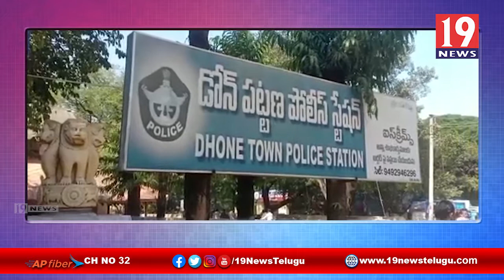భవననిర్మాణ కార్మికుల సమస్యలు పరిష్కరించాలంటూ ఆర్ధిక శాఖ మంత్రి ఇల్లు ముట్టడి - కర్నూల్ జిల్లా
భవననిర్మాణ కార్మికుల సమస్యలు పరిష్కరించాలంటూ ఆర్ధిక శాఖ మంత్రి ఇల్లు ముట్టడి - కర్నూల్ జిల్లా | 19 Newstelugu